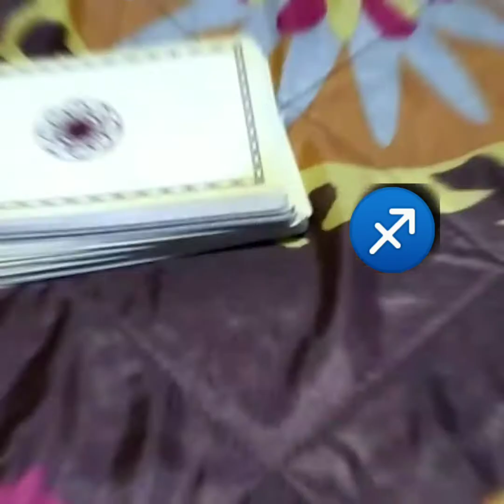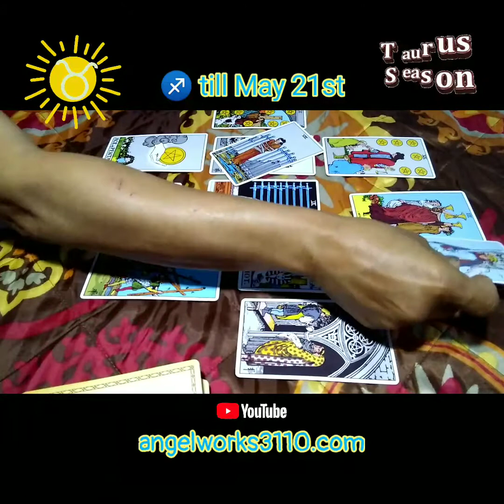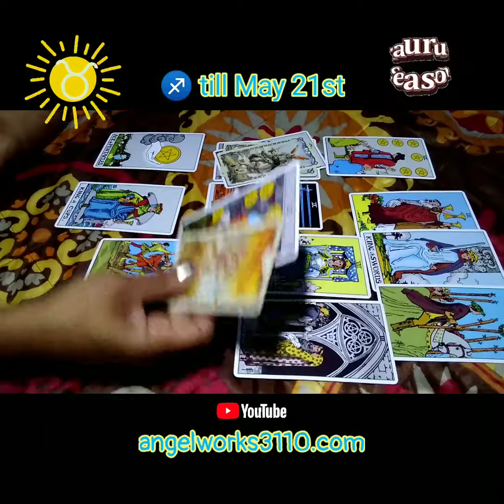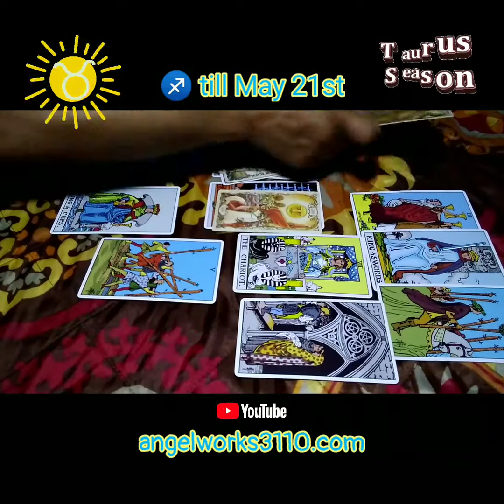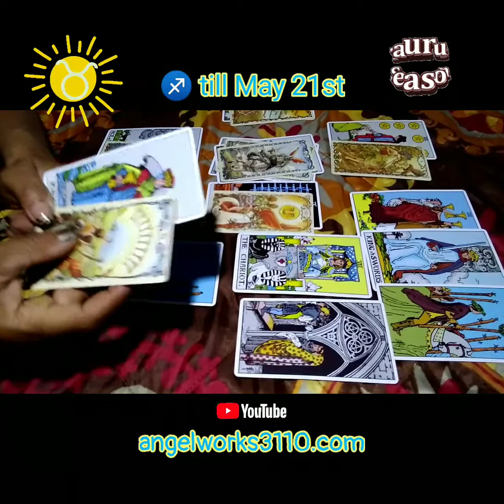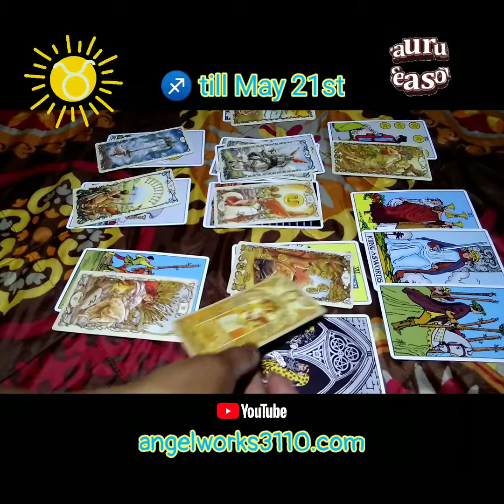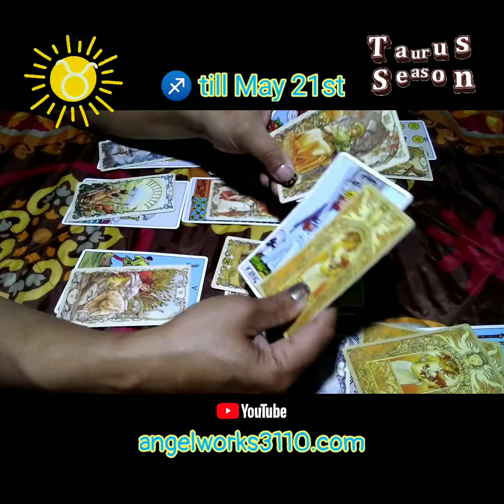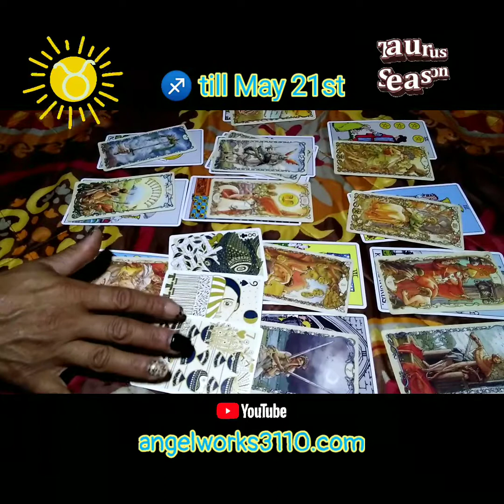♐, Sagittarius, waiting to see your one!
Check out your Free daily pull on my website and much more. Making updates on the website this year.

🌚⏱️📜 "Timeless 🎶 Messages" 📜⏱️

🌚 NEW MOON in ♈ Aries / Taurus ♉

📚🃏 Samiramay Tarot
💥Go check out the daily free message card pull on my website under the home tab near bottom there is Free Message tab.💥

 You can go to this shop to buy your own Ask the Universe a Question deck.
Hope you enjoyed watching this and hope the message was useful.
PLEASE leave me 🖊✏comments 🖊✏if this video was of help to you.
📪My mailing address is 📬 Gladys Angelworks3110
Visit it on 🖥💻4 unique videos to view.
💲angelworks3110G
 I greatly appreciate YOU watching this video & following me on Social Media.

📰🗞📰🗞📰🗞📰🗞📰🗞📰🗞📰🗞📰🗞📰 🕉✡☯️⚛☮🕉✡☯️☯️⚛☮🕉✡☯️⚛☮🕉 Signs are.
1.♈=ARIES=Ram=🐏♣️
2.♉=TAURUS=Bull=🐂♦️
3.♊=GEMINI=Twins=👫🗡⚔♠️ 4.♋=CANCER=Crab=🦀♥️
5.♌=Leo=Lion=🐅♣️
6.♍=Virgo=Vase=🏺♦️
7.♎= LIBRA=Scales=⚖🗡⚔
8.♏=Scorpio=🦂♥️
9.♐SAGITTARIUS=🏹♣️
10.♑= CAPRICORN=Goat=🐐♦️ 11.♒=AQUARIUS=🌬⚔
12.♓=PISCE=Fish=🐟🐟♥️
13.⛎= Opi=🐙 ?
What does this mean?
🌞=Sun Sign,
🌛=Moon sign
🌝=FULL MOON
🌚= New Moon
🔴=Venus Planet in your Birth Chart,
🔵=Mars Planet in your Birth Chart ,
➰=You are on the Cusp,
➿= You & other person sign
☀️➿🌛= One person's sun & other persons Moon
🅰️=Acendent sign in your Birth Chart,
Ⓜ️=Mid Haven in your Birth Chart
👍Like, =If you like this Channel let me know.
📱📲📣Share video to help someone else.
🙏👍🙏👍=Thank you for your Service
3🙏🙏🙏=Praying
2🙏🙏=Prayers needed
1🙏=High Five
👿= Negative Energy
😇#=Angel Number message
➿👀=Cross watchers
Videos created by Gladys
I wish you a day full of joy and happiness. Know GOD is with you everyday of your life. Your not ALONE! ❤ GLADYS
💥TAGS💥
Extra messages will be posted when I get time. I do work full time on this channel and other social media platforms. 99% uploads online are located on YouTube First, then Pinterest, Tiktok, Instagram, Facebook.

Thank you for 👍 liking, ✍commenting, 📱📲🔊🗣sharing and joining 🔔 my channels. It means a lot to me.

Gladys

¤}Art work By Ciro Marchetti
Come to L🌱FE by Gladys